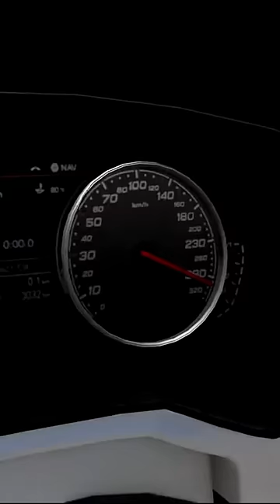The Famous Audi RS6 Crash!!